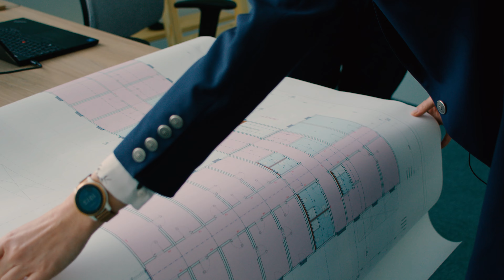Erfolgreicher Produktionsstart und Markteintritt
Erfolgreicher hätte der Markteintritt von MOD21 nicht laufen können. Die ersten Verträge sind unterschrieben, die Produktion beginnt zu laufen und weitere Projekte sind in der Planung. In nur wenigen Wochen wird das erste Projekt (eine KITA in Eisingen) fertiggestellt und kann bereits Ende Juni 2023 bezogen werden. Eine weitere KITA ist in Planung und in eine Gemeinschaftsunterkunft in München können im Herbst 2023 die ersten Bewohner:innen einziehen.
Geschäftsführer Theodor Kaczmarczyk und Vertriebsdirektor Marius Schneider fassen das positive erste Quartal von MOD21 zusammen.